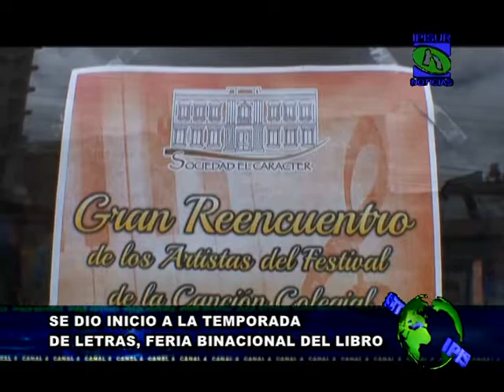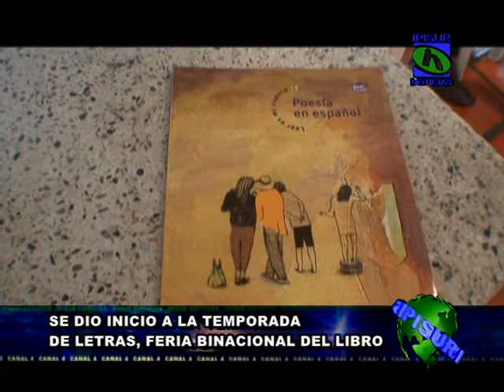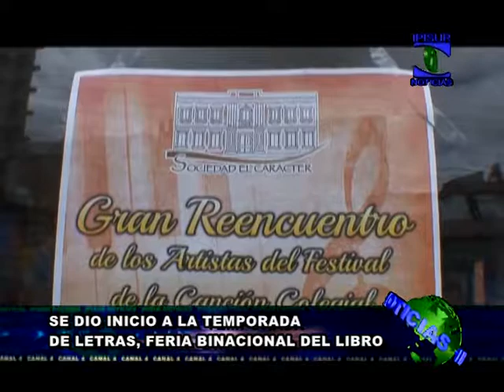FERIA DEL LIBRO INICIO